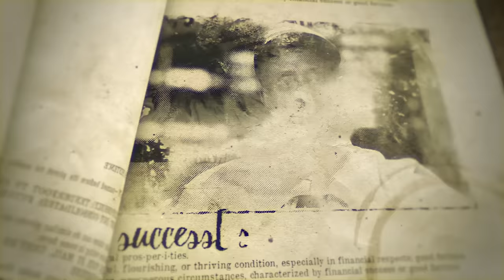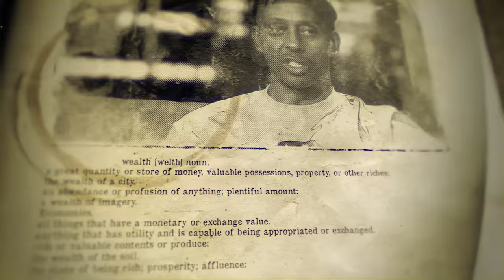Gillie Da Kid Opens Up on Son’s Death, Family & Philly Streets to Entertainment Mogul |The Pivot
Don’t miss out on all the action this week at DraftKings!  Download the DraftKings app today!

Nasir Fard better known as Gillie Da Kid joins The Pivot for a conversation storying his life from being a young man in Philadelphia streets serving time in prison for armed robbery to being one of the original innovators in the podcast game and an OG in the rap game.

Most well known for his culture platform Million Dollarz Worth of Game, which he created with his cousin Wallo 267, Gillie shares how his objective was to always get out the streets and he was determined to make it. With hiccups along the way, Gillie says that going to college was one of the most transformative experiences in his life.

Gillie becomes emotional and opens up to Fred, Ryan, and Channing about the recent loss of his son, YNG Cheese, a well-known Philadelphia rapper. He says the loss of his son has left a black hole in his heart that could never be replicated. A trying time for Gillie and his family, and he admits that revenge is on his mind. However, with the help of his amazing support systems, he’s managed to keep his purpose first and chose to remain a role model for those within the community.

Philly native, it would be remiss if Ryan didn’t ask Gillie’s thoughts on if the Philadelphia Eagles will win the SuperBowl this year. Gillie assures Ryan that they will and they have the best defense in the league.

Thanks to our friends at Celsius for giving us the boost to always empowering us to be our best selves. Go to the Celsius Amazon store to check out all of their flavors